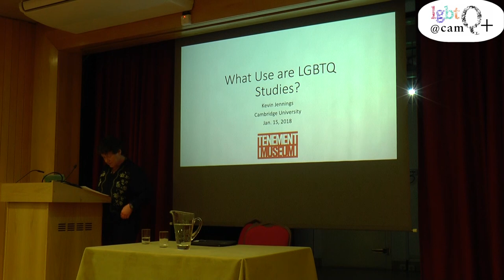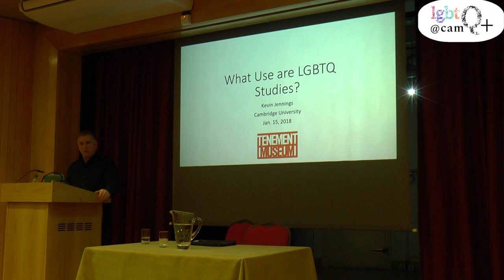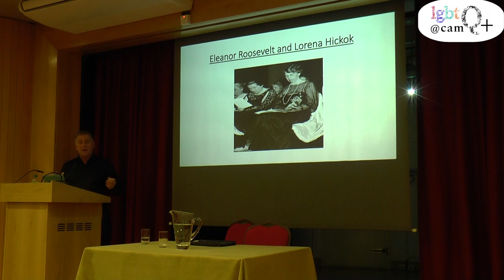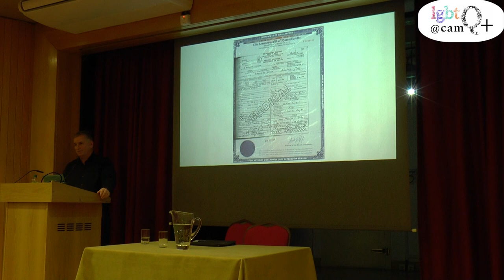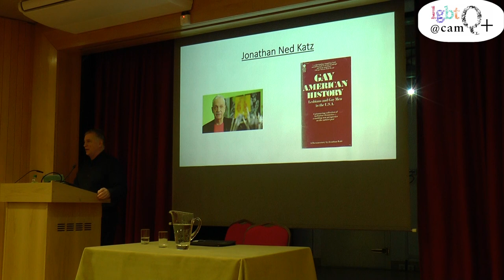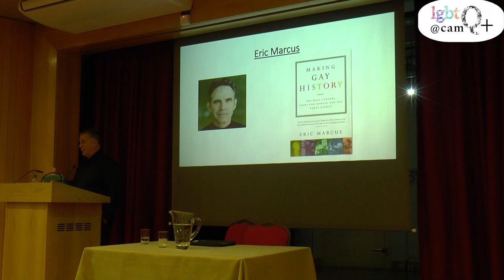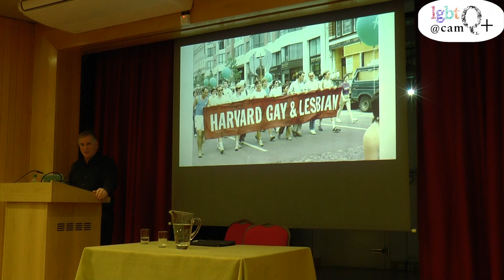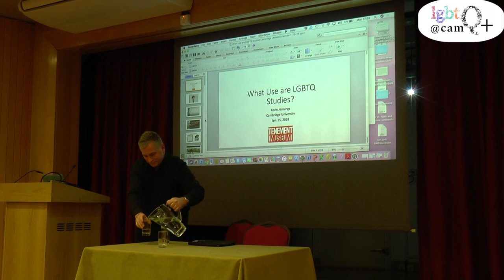Kevin Jennings: What Use are LGBTQ Studies?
January 2018 for lgbtQ+@cam, at the University of Cambridge